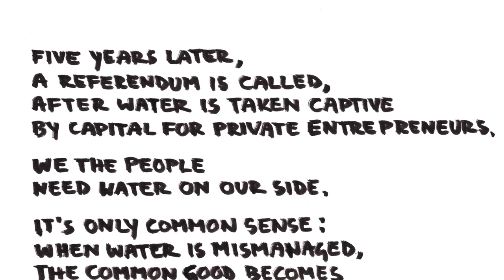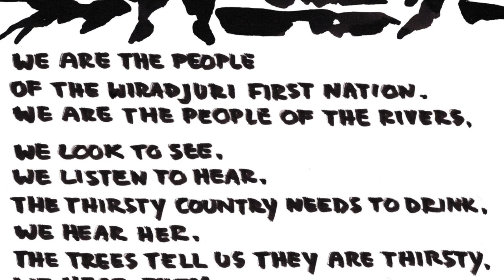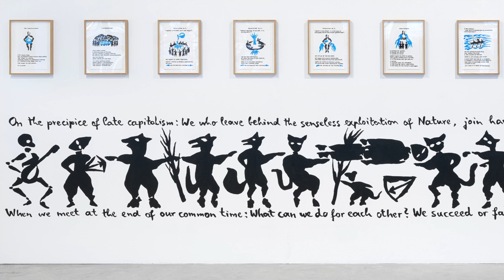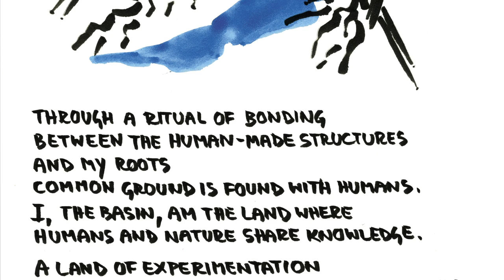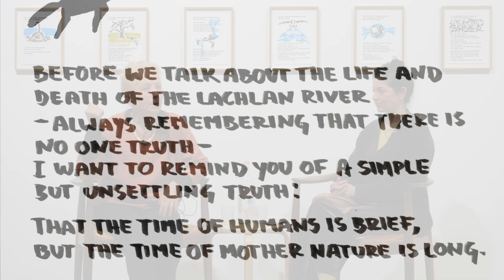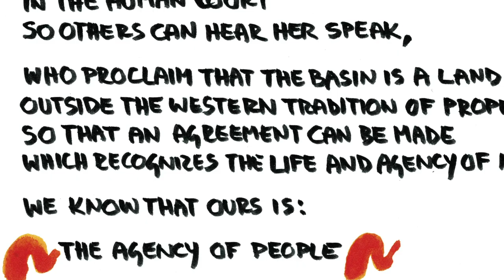Marjetica Potrč + Gilly Karjevsky | Artist Talk | Galerie Nordenhake Berlin | March 17, 2023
Artist Marjetica Potrč in conversation with urban curator and professor for social design Gilly Karjevsky on the occasion of Potrč's solo exhibition "On Coexistence, Rivers and Stories" at Galerie Nordenhake Berlin, March 17, 2023.